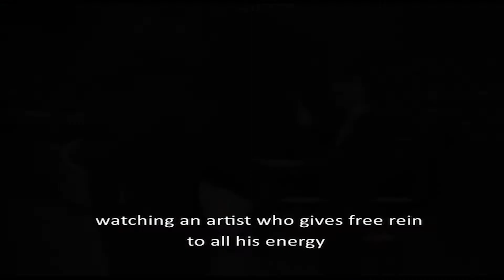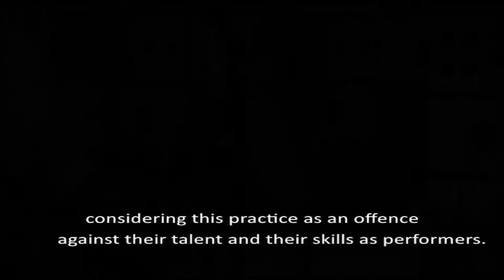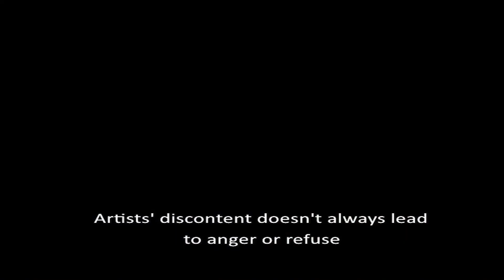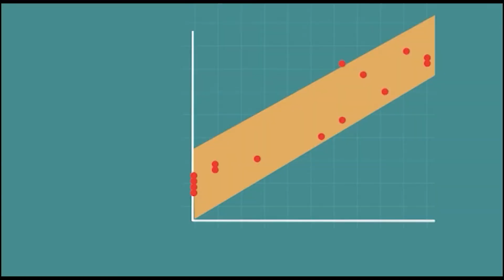Il playback: risorsa o minaccia per l’arte? Analisi del fenomeno del lip-sync televisivo in Italia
Perché la musica, e in particolare quella leggera, non viene trasmessa in diretta ma si ricorre all’espediente del playback? Perché si tenta di nascondere questo “trucco” quasi ad ingannare gli spettatori che non devono accorgersi della montatura e della finzione a cui stanno partecipando? È forse questo senso di beffa che ha portato a non vedere di buon occhio questa pratica? Molti artisti nel corso degli anni si sono rifiutati di cantare in playback sentendosi offesi o sentendo minati il loro talento e le capacità di performer. L’obiettivo di questa analisi è dunque quello di far luce sulle motivazioni che hanno spinto ad adottare questa tecnica. Tirando le somme cercheremo infine di capire fino in fondo questa pratica: la ricerca di una perfezione artistica potrebbe portare alla rovina dell’artisticità stessa? Può essere considerato una minaccia o una risorsa per un’artista?

Il videosaggio di Caterina Cerroni, Francesca Mostarda,  Alessia Perrella e Verdiana Romeo è stato realizzato come prova d'esame per l'insegnamento di Storia della televisione (anno accademico 2020/2021) del Professor Damiano Garofalo.